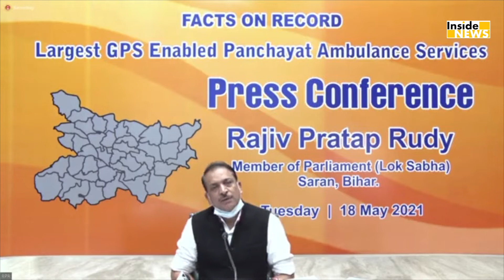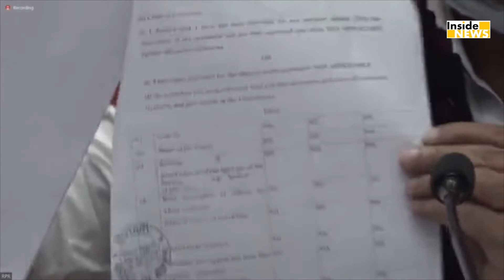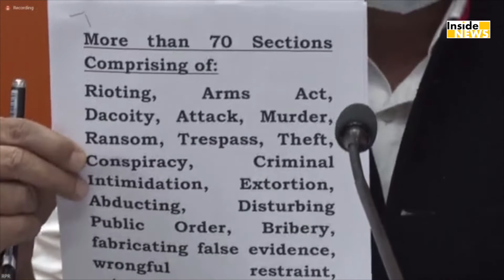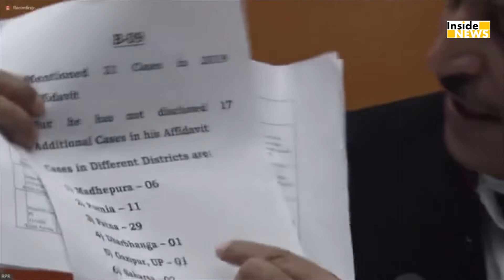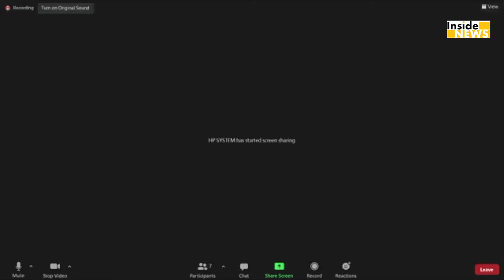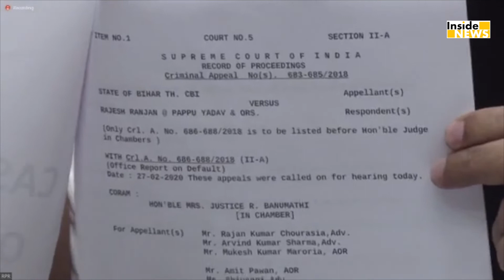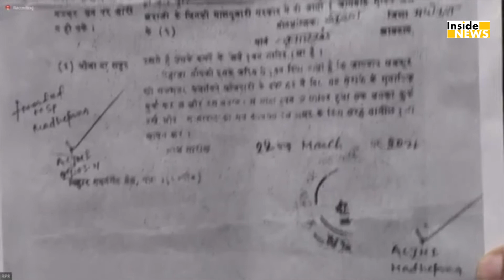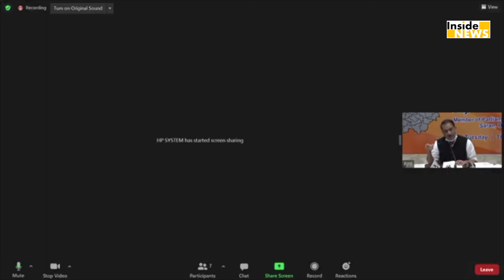Rajiv Pratap Rudy ने उड़ाये 😱Pappu Yadav के तोते, Press Conference कर लगाए संगीन आरोप !